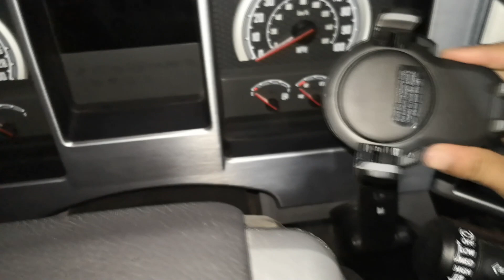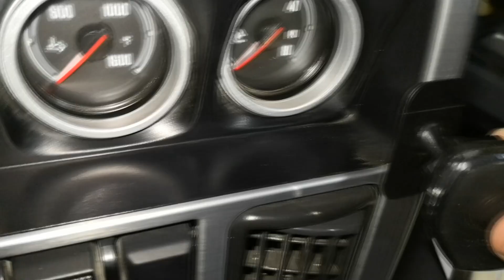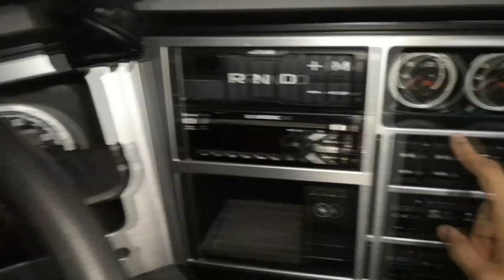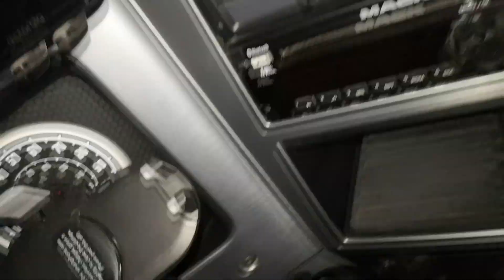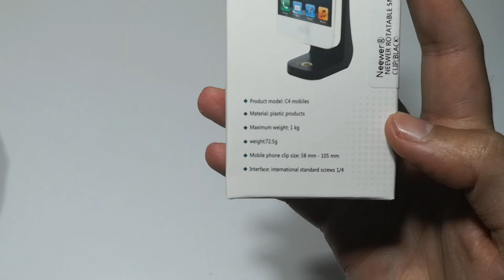mejores soportes de celular para el carro (BASE PARA DETENER EL TELEFONO MOVIL)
los mejores accesorios porta celulares para el coche que uso yo para agarrar el movil telefono, y manejar sin riesgo para no agarrar el celular con la mano mientras manejas por que es peligroso, te mostrare soporte magnetico para el movil, asi como tambien ventosas para pegar en el tablero del carro y detener el celular, estas ventosas para agarrar el celular te permiten pegarlas en cualquier lado, estos accesorios tambien sirven para el uber y el taxy, te mostrare el mejor lugar para poner tu telefono movil en el automovil.